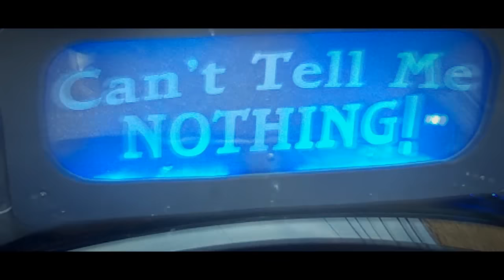LIL DUKE ''IN MY ZONE'' promo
LIL DUKE THE VET VIDEO ''IN MY ZONE'' VIDEO COMING SOON!! BE ON DA LOOK OUT!!! PRODUCTION BY MESMERIZE ENTERTAINMENT/ ME GANG